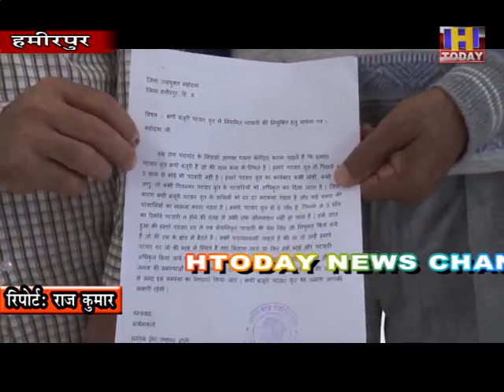रोपा पंचायत के वाशिदों ने उपायुक्त हमीरपुर देव श्वेता बनिक को ज्ञापन सौपा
रोपा पंचायत के वाशिदों ने उपायुक्त हमीरपुर देव श्वेता बनिक को ज्ञापन सौप कर जल्द समस्या का समाधान करने की गुहार लगाई